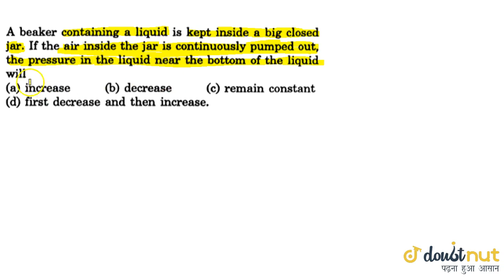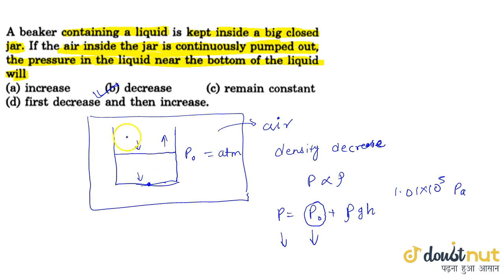A beaker containing a liquid is kept inside a big closed jar. If the air inside the jar is conti...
Question From - HC Verma PHYSICS Class 11 Chapter 13 Question – 006 FLUID MECHANICS CBSE, RBSE, UP, MP, BIHAR BOARD

QUESTION TEXT:-
A beaker containing a liquid is kept inside a big closed jar. If the air inside the jar is continuously pumped out, the pressure in the liquid near the bottom of the liquid will